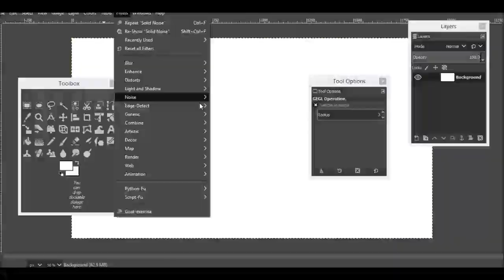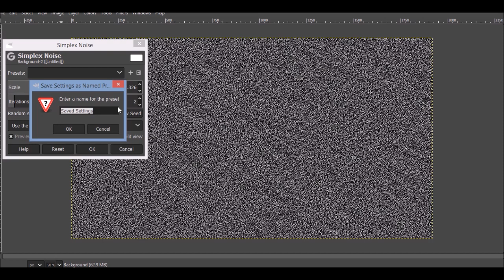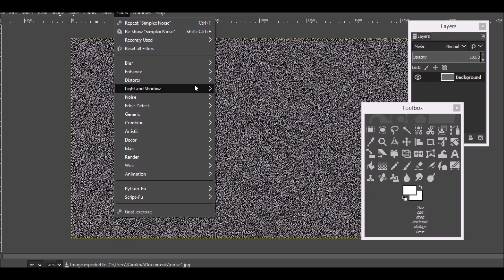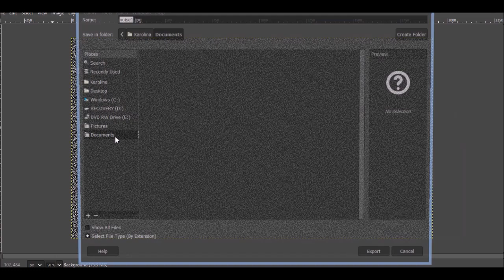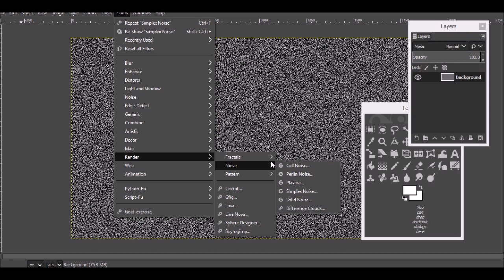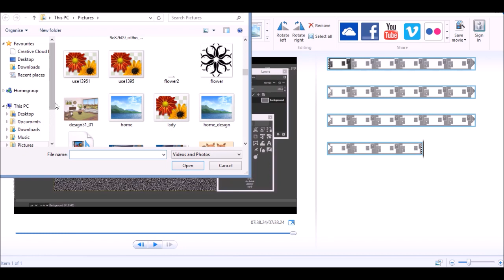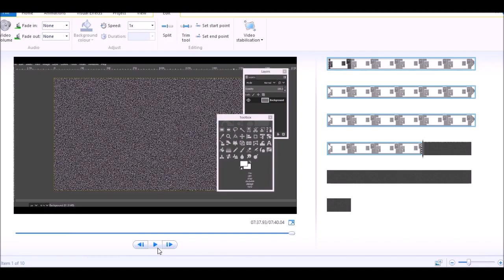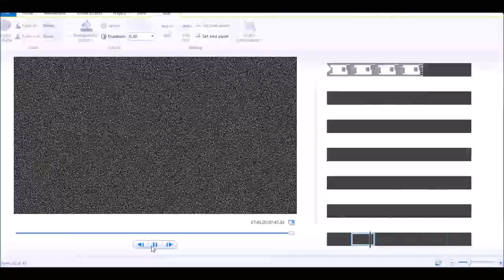Noise Background Video effect in Gimp and Windows Movie Maker 📺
Noise background video effect in Gimp 📺
I show you how to generate your own, popular noise effect, used by many Youtubers.
I used Gimp and Windows Movie maker (but you can use other software too). It's free. You can download it from below.